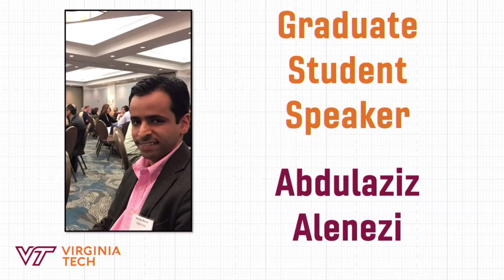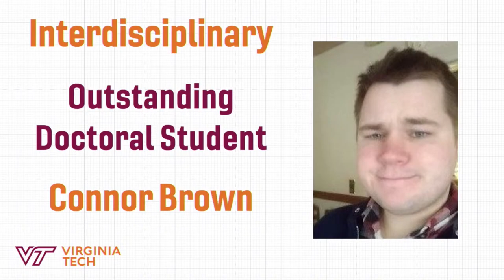2022 Fall Commencement - Graduate School Ceremony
Virginia Tech will celebrate summer and fall graduates who will receive an advanced, master’s, or doctoral degree on Friday, Dec. 16 at 2:30 p.m. Use HokieGrad for all social media posts related to commencement.